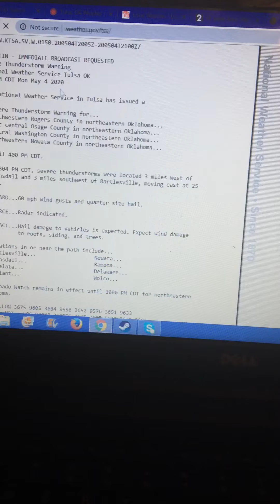NOAA Weather Radio EAS Alert #42 (Severe Thunderstorm Warning)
Severe Thunderstorm Warning in Northeast Oklahoma.